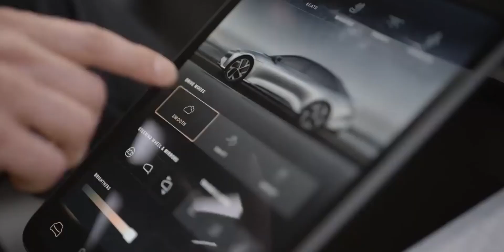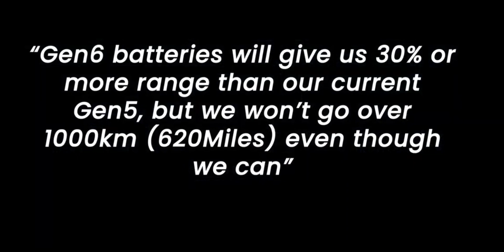Tesla cancels plans for Giga Berlin, BMW New Battery Tech will give 620 mile range, GM Invests $490m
BMW's Upcoming Gen6 Battery Tech could Offer 620 Miles Of Range. Tesla To Drop Plans For Giga Berlin Battery Cell Plant. General Motors announced on Thursday that its investing $491 million in its Marion Stamping facility in Marion, Indiana.